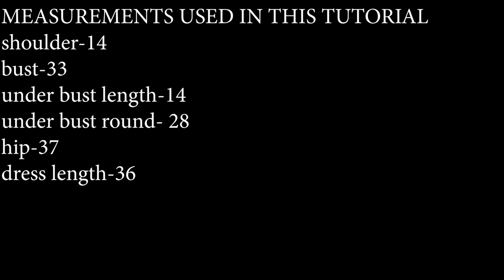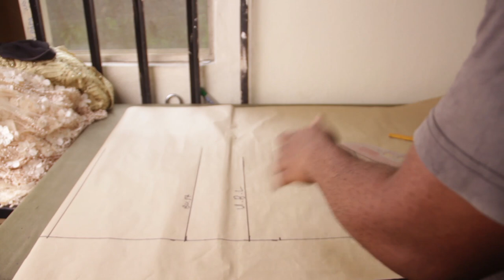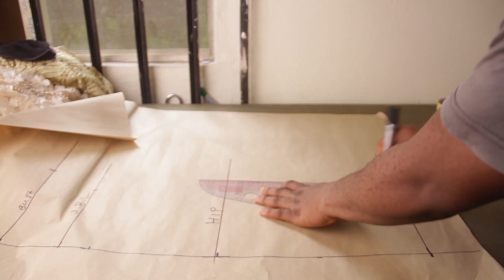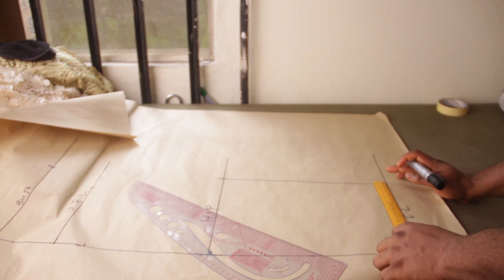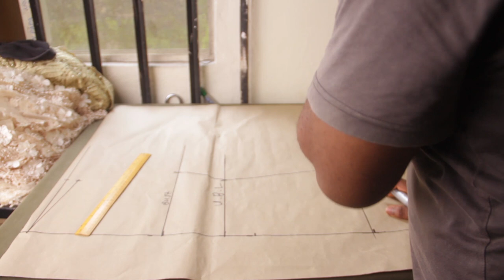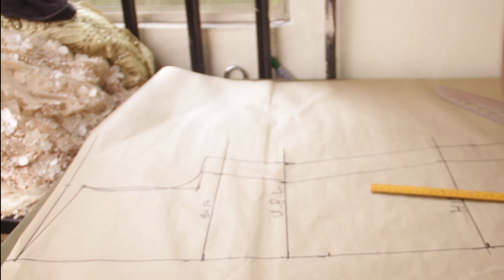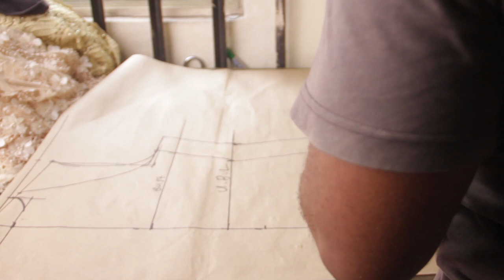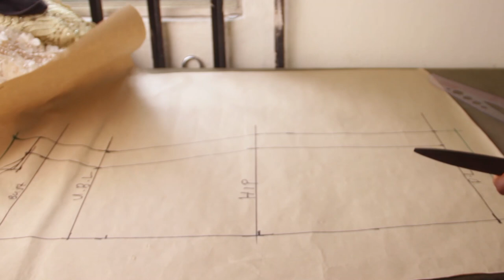SMOCKED DRESS TUTORIAL. | NDIFON NTUI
This is a sewing tutorial showing you how to make a smocked dress from the beginning to the end easily.

if you have a questions,suggestions or ideas don't hesitate to ask me in the comments below.
This is a link to the video on how to make a monostap bustier with sheer cutout:

This is a link to the video on how to draft a skirt with slit on the side